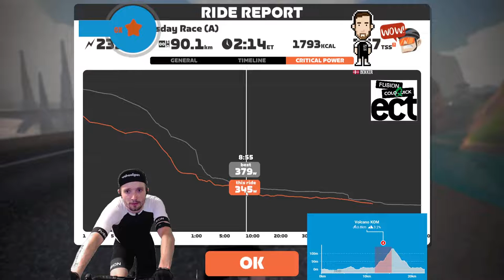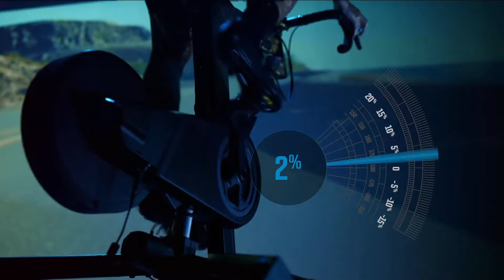FUSION Thursday Race - Volcano Climb 68 km. 3 laps (A/A+ Cat.)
Ocean Lava Cliffside Loop 2laps 38 km.